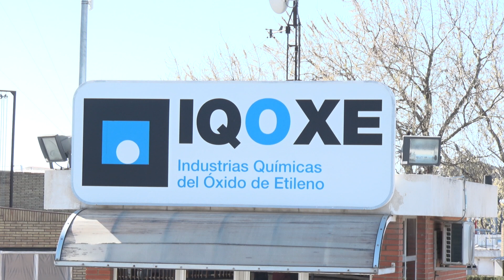La Generalitat encarrega un estudi independent per analitzar les causes de l'accident d'IQOXE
El govern de la Generalitat farà un estudi independent per conèixer les causes de l'accident d'IQOXE del passat 14 de gener i aportar millores de seguretat en el sector químic.